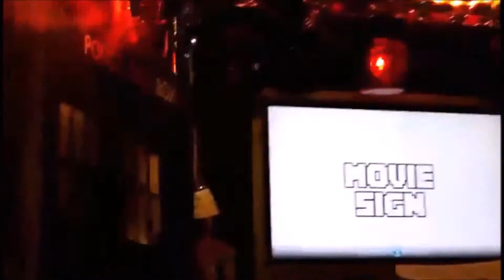The Comedy Bros - Chuck E Cheese ''Merry Christmastime'' Light Show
Hope you all enjoy our CEC Merry Christmastime Light Show.